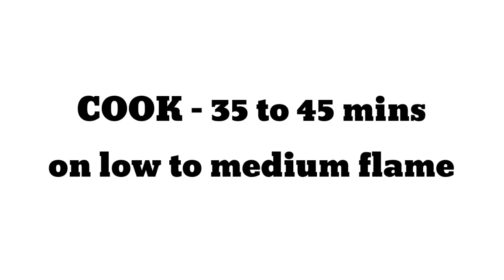chocolate cake without cream , egg and oven | cake recipe | hills kitchen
Chocolate cake without oven and egg |cake decorating | cake recipes | chocolate ganache chocolate cake | easy birthday cake | easy chocolate ganache recipe | eggless chocolate cake |moist chocolate cake recipe | how to make chocolate cake